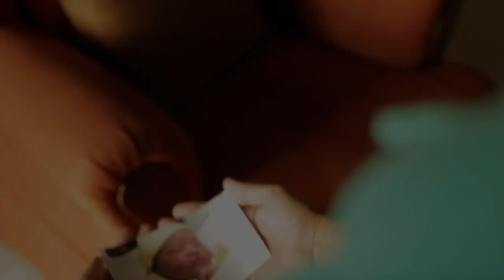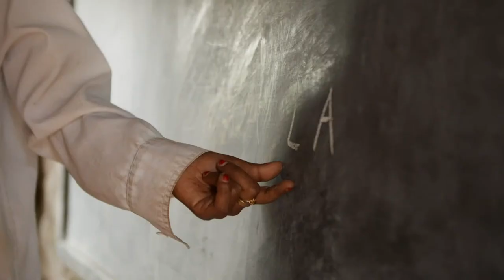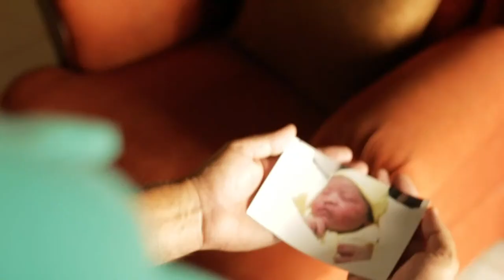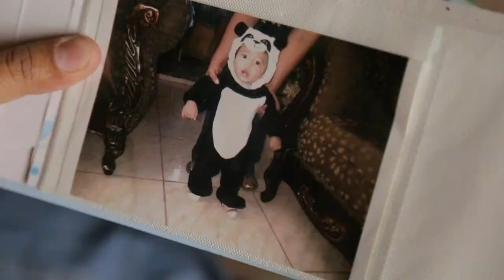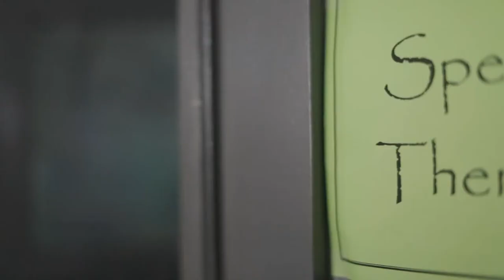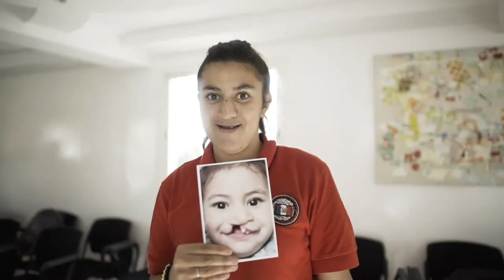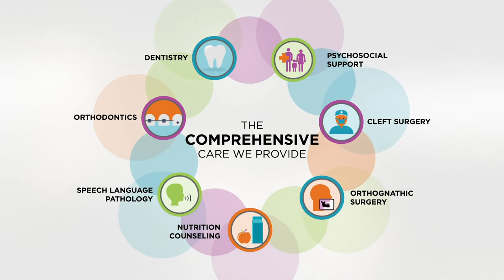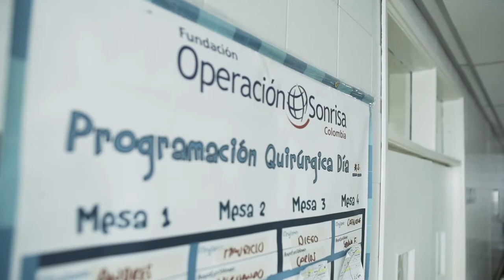Health That Lasts - Virtual Premiere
Join Operation Smile ambassadors, Jackie Chan, Kate Walsh, Roma Downey, Michael Trevino and Sharif Atkins! Featuring a Q&A with our co-founders, Dr. Bill and Kathy Magee.